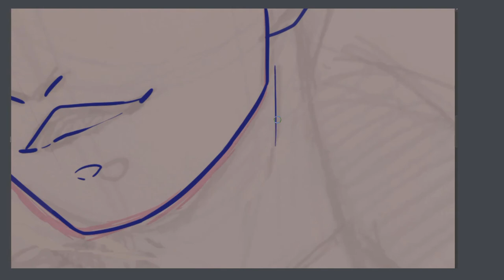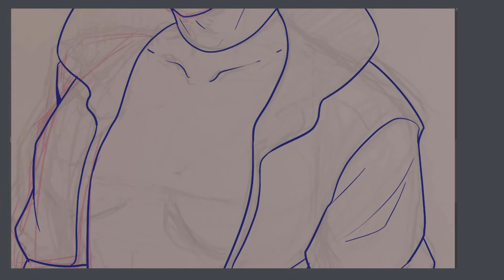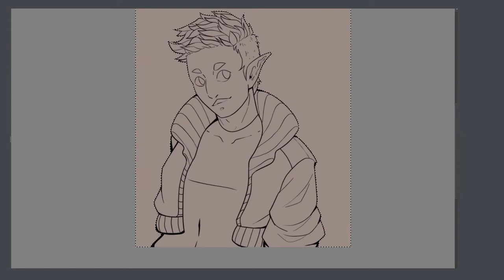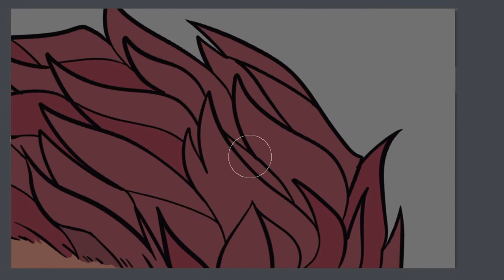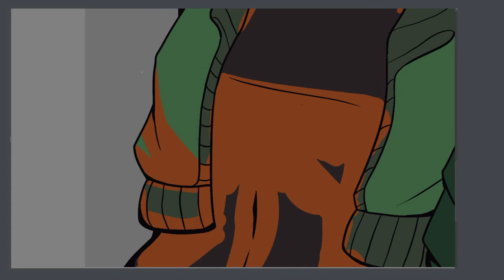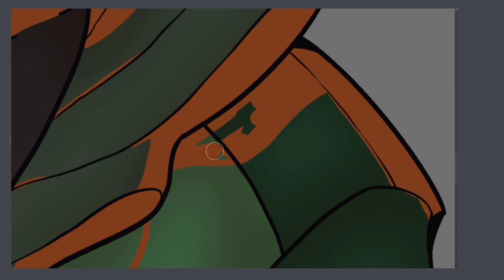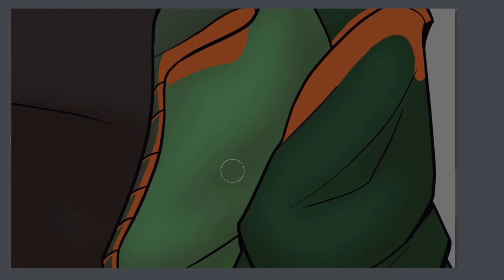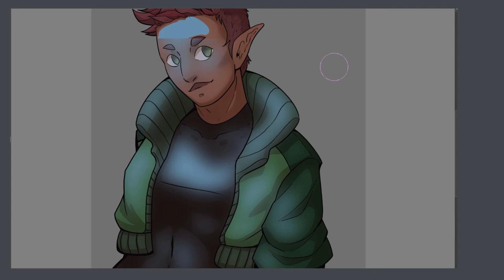Holly | SPEEDPAINT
Holly from Artemis Fowl (by Eoin Colfer) cause I haven't drawn her in a while.

2020